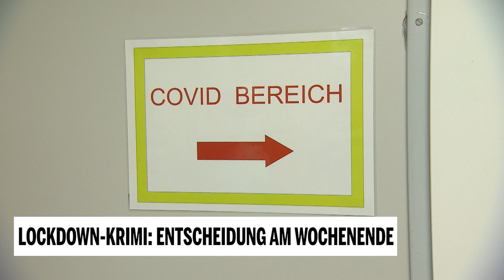Lockdown-Krimi: Entscheidung am Wochenende